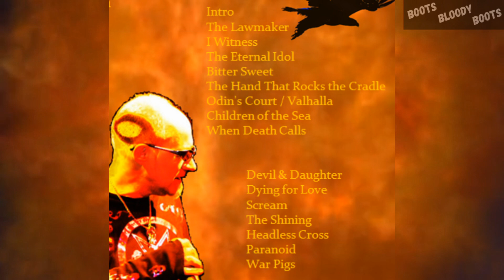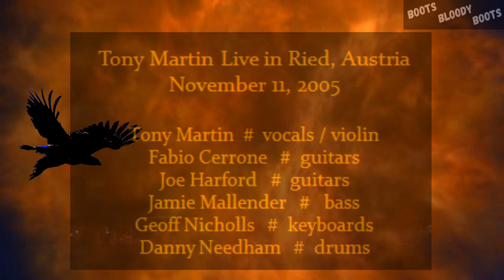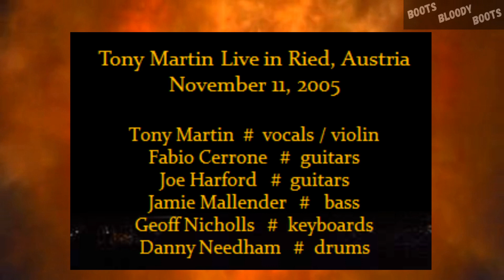Tony Martin - Live in Austria 2005 (CDR) - Part 1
Thanks to Phobos for this bootleg
Tony Martin live in Ried, Austria, "Scream European Tour"

- The Lawmaker
- Witness
- The Eternal Idol
- Bitter Sweet
- The Hand That Rocks the Cradle
- Odin's Court / Valhalla

Tony Martin (vocals), Fabio Cerrone (guitars), Joe Harford (guitars), Jamie Mallender (bass), Danny Needham (drums) & Geoff Nicholls (keyboards)